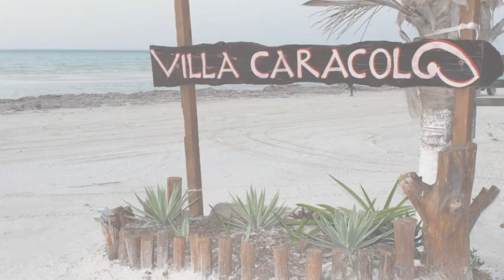Villas Caracol en Holbox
Villas Caracol es un Hotel de Holbox Island con bar, recepción 24 horas y terraza.